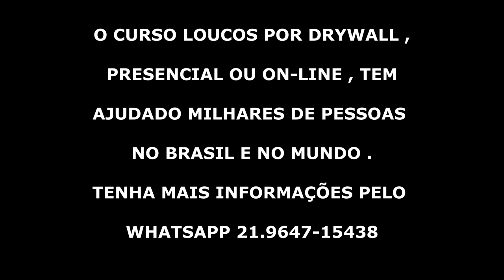O Drywall esta Mudando Vidas - Drywall Passo a Passo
Adalberto Larroque
Larroque 12345
Loucos por Drywall
Curso Drywall
parede gesso
acartonado gesso
gesso rebaixado
gesso drywall
gesso 3d
forro decorado
Rebaixamento de gesso
Pladur
drywall
drywall externo